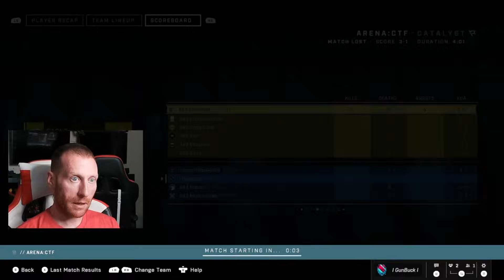Finish the FIGHT | HALO INFINITE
🔥 Get ready for an exhilarating episode on Retro Reload! In "Finish The Fight!", we're diving into an intense 4 vs 6 Capture the Flag (CTF) game against Spartan level bots in Halo. Witness as we take on this daunting challenge, showcasing skill, strategy, and a bit of flair. It's a thrilling adventure perfect for all Halo fans and those who love a good underdog story!

🏆 What's Inside:

The Ultimate Challenge: A 4 vs 6 CTF game where we face off against Spartan level bots, known for their ruthless efficiency.
Strategic Gameplay Breakdown: Detailed insights into our tactics for overcoming the numerical disadvantage.
Skillful Plays and Highlights: Watch as we execute precision plays, strategic maneuvers, and teamwork to dominate the bots.
Tips and Tricks: Learn valuable tips for handling tough opponents in CTF, whether they're bots or human players.
Victory Analysis: A post-match discussion on what worked, what didn't, and how these strategies can be applied to your games.

If you're looking to improve your CTF game in Halo, especially under tough conditions, this video offers both entertainment and education. You'll see firsthand how to adapt, strategize, and triumph in seemingly impossible scenarios.

💭 Share Your Thoughts:
Do you have any memorable CTF victories or tips? Share them in the comments below and let's discuss strategies to conquer any challenge in Halo!

Enjoying our content? Show your support by liking, sharing, and commenting.

👋 Until next time, keep dominating the battlefield, and remember, in Halo, it's not just about the fight, it's about how you finish it! 🌌🎮